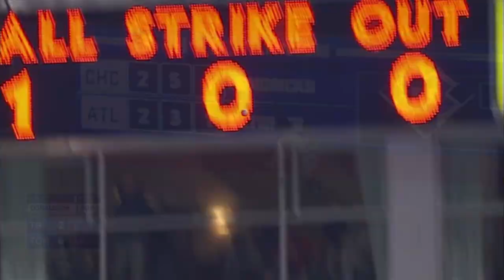Kevin Kiermaier 2015 Defensive Highlights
Give the man a Gold Glove